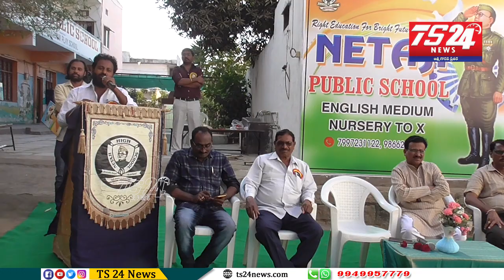NETAJI JAYANTHI CELEBRATIONS AT NETAJI PUBLIC SCHOOL SIDDIPET ||TS24 News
నేతాజీ పబ్లిక్ స్కూల్ యందు నేతాజీ జయంతి ఉత్సవాలు అంగరంగ వైభవంగా జరిగాయి కార్యక్రమంలో సిద్దిపేట జిల్లా జాయింట్ కలెక్టర్ పద్మాకర్ , ఆకుల  శ్రీనివాస్ రెడ్డి , అజాజ్ అహ్మద్ ప్రముఖులు హాజరై వారి అమూల్యమైం సందేశాన్ని ఇచ్చారు